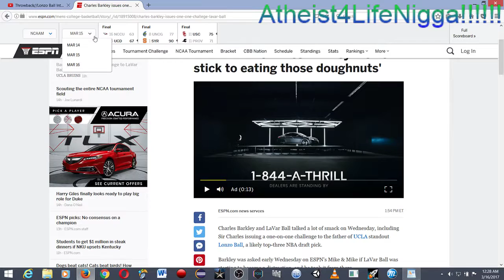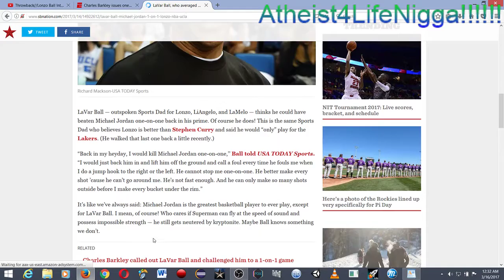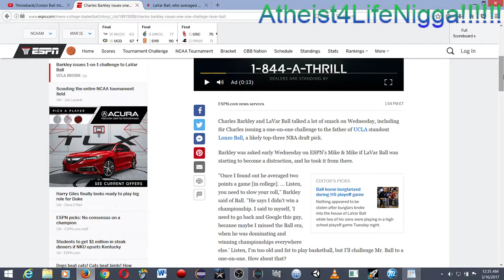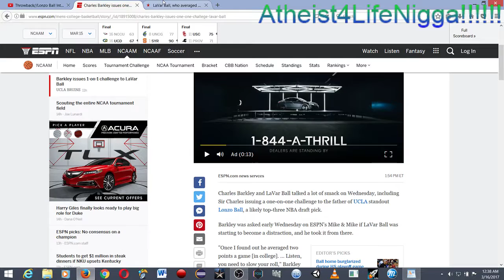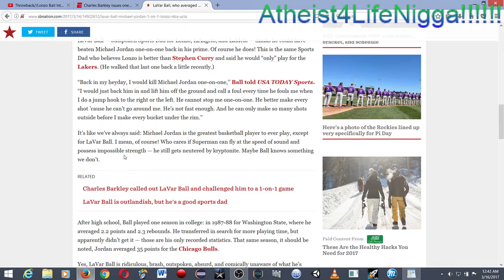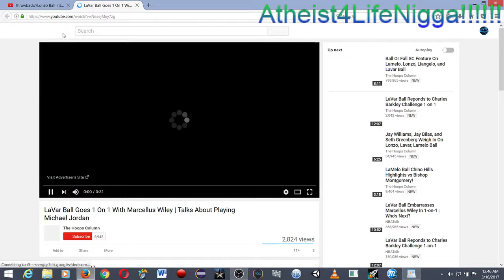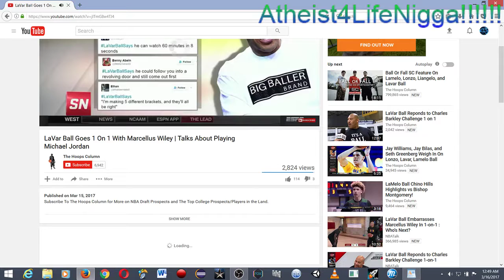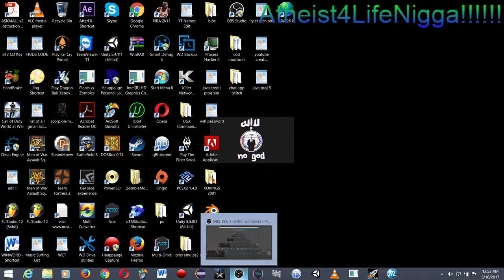#84 Lonzo Ball's NBA Draft Talk + Lavar Ball's Beef With Charles Barkley + Lonzo Ball's Future For t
Also, be sure to check out my twitter, instagram, and facebook too! Also, I will link out another group's link for you guys to check out as well! So to sum it up all LINKS will be in the description!!!

Please smash on that like button!

Here are the links my fellow krodnation fans!

If anyone of you guys want to add videos to a relative playlist please do link is in description!:

Krod7435 Twitch!